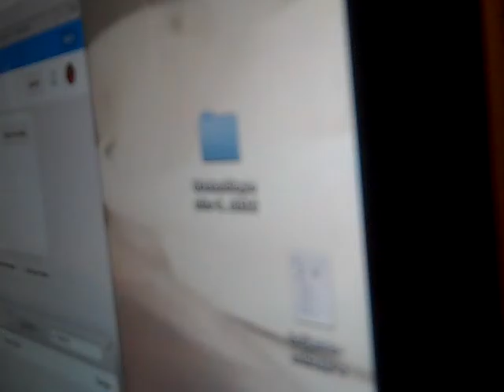Douglas Hanson was aware of the hate crime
Corruption Roger Smith knew I never talk to him he rob me of 1290 dollars